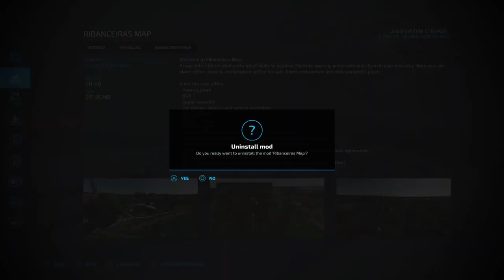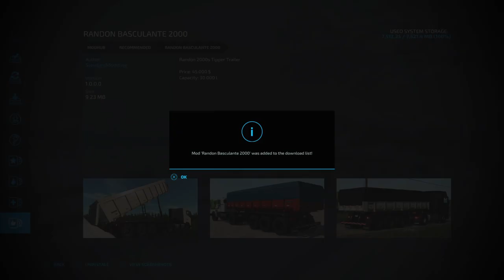Farming Simulator 22 Mods